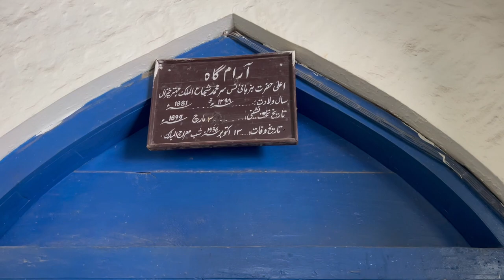Unbelievable 100 Year OLD Shahi ( King ) Masjid Chitral | Built Without Lead and Cement